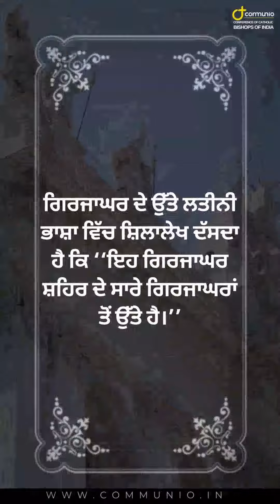ਲੈਟੇਰਨ ਬੈਸੀਲਿਕਾ ਦੀ ਮਖ਼ਸੂਸੀਅਤ ਦੀ ਈਦ | Punjabi | 9 Nov | Dedication of the Lateran Basilica